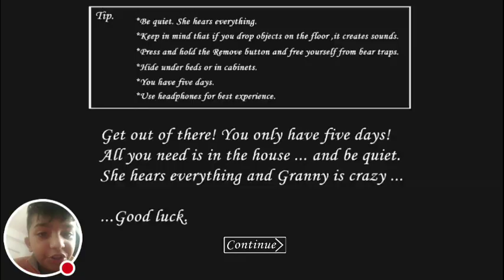My Granny Stream